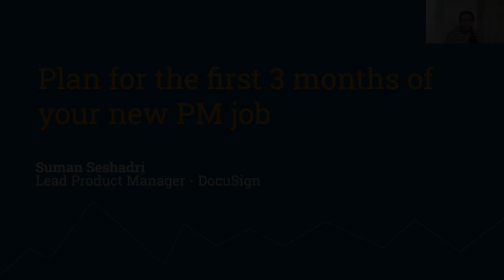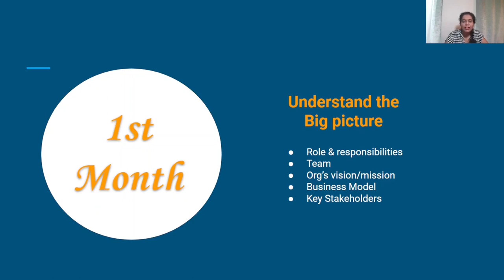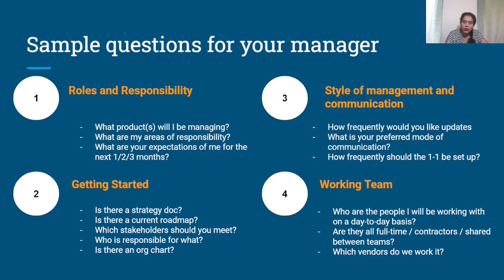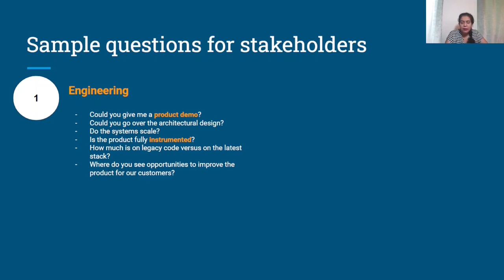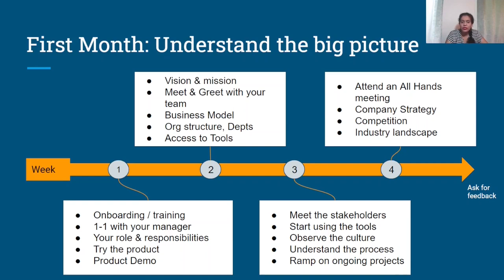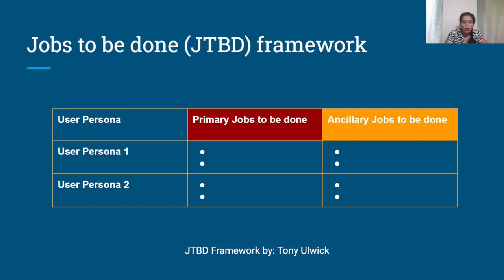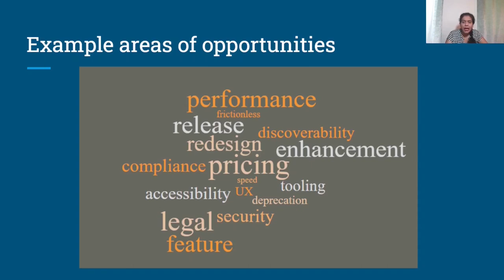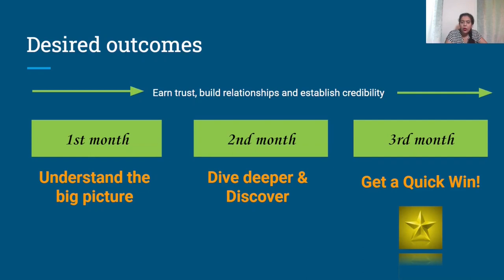Webinar: Plan For the First 3 Months of Your New PM Job by DocuSign Lead PM, Suman Seshadri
ABOUT THE SPEAKER:
Suman Seshadri is a Lead Product Manager at DocuSign. She has over 12 years of experience working on internet, e-commerce, and web-based technologies. She uses both qualitative and quantitative data to define roadmaps and strategies that are based around the company's vision. She spent her time there serving 250 million customers and more than 22 million merchants and partners. She and her team led initiatives that elevated the user experience as well as the underlying platform.